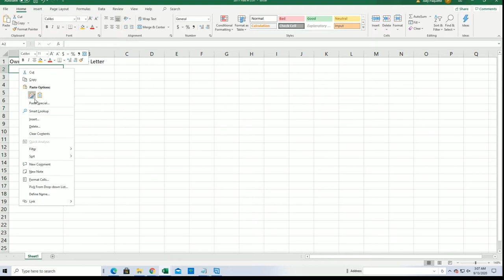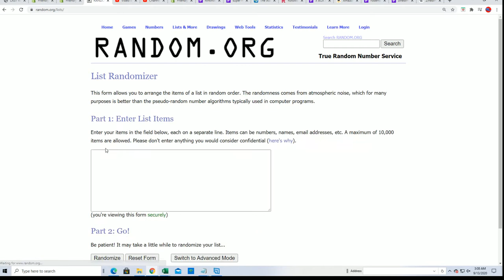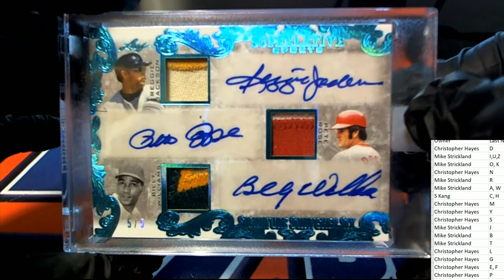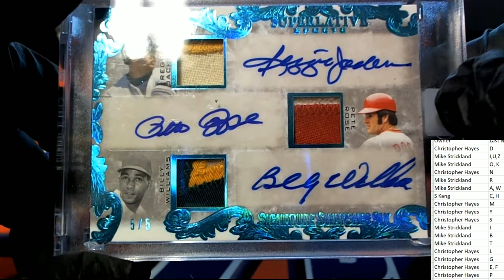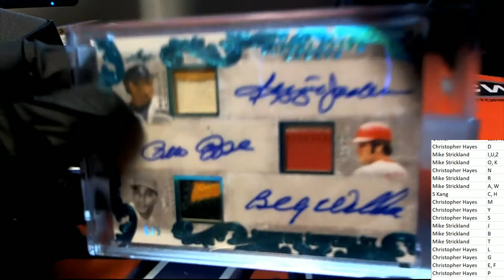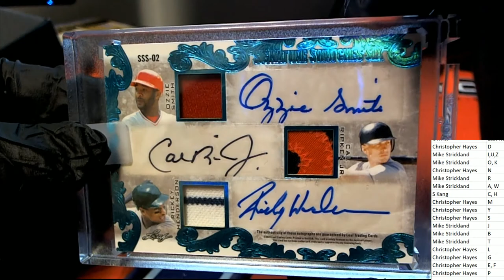2020 Leaf Superlative Sports ID 20SUPERLATIVE240